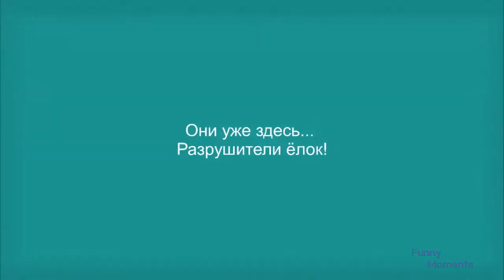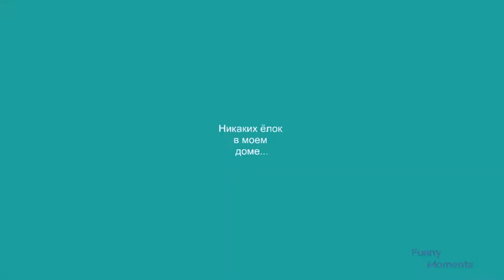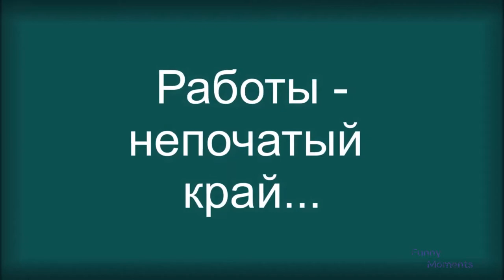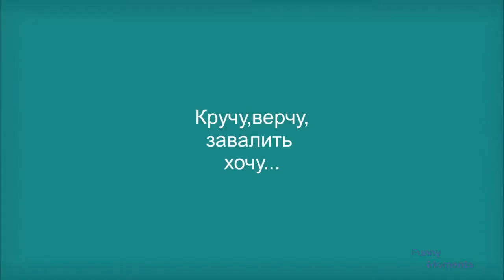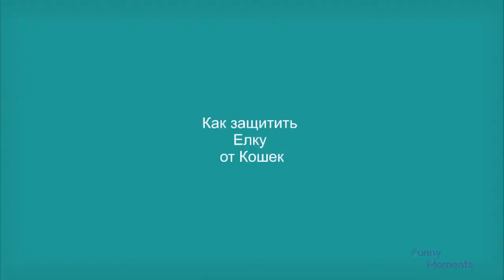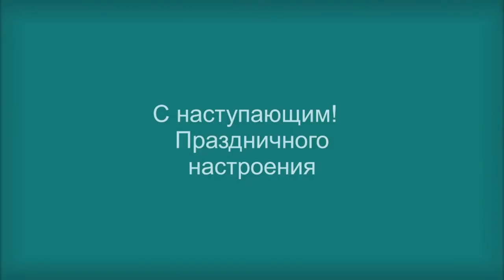КОТ И ЕЛКА🌲/ Коты Роняют Елки🐈🌲 /Как защитить Елку от Кошек🐈Новый Год🌲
С Наступающим Новым Годом , Друзья !😊
Пусть каждый Ваш день будет наполнен счастьем и радостью ,а настроение становится еще лучше после просмотра наших видео😉

Кошки и их Новогоднее веселье. Как только не пытаются развлечь себя и своих хозяев: они роняют елки😃 , помогают наряжать елки😃 и так же ,сами совсем не против стать украшением для этой зелёной красавицы🙂

Смешная подборка приколов с котами в Новый Год,
которые поднимают настроение😉
Устраивайтесь поудобнее и заряжайтесь позитивом🙂

   Добро Пожаловать на Funny Moments🙂 , здесь Вы найдете много смешных видео с животными, которые не перестают  удивлять и веселить своим поведением.